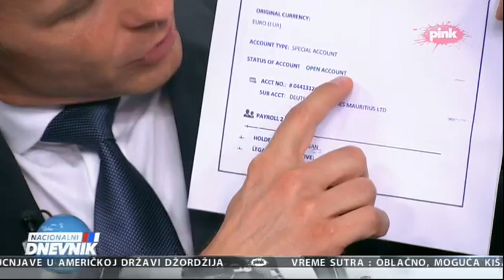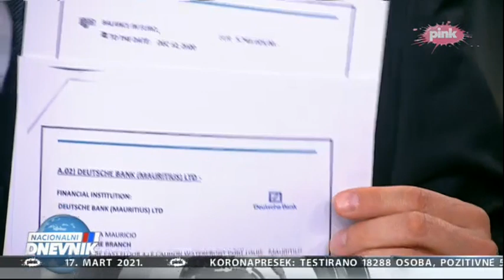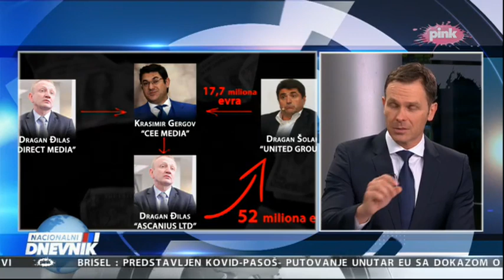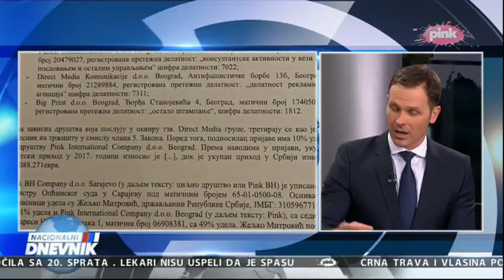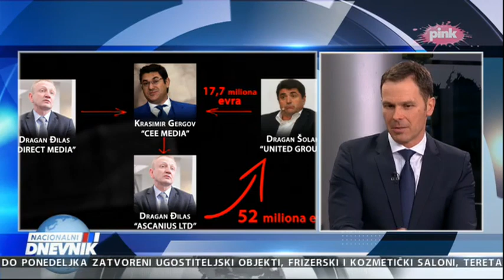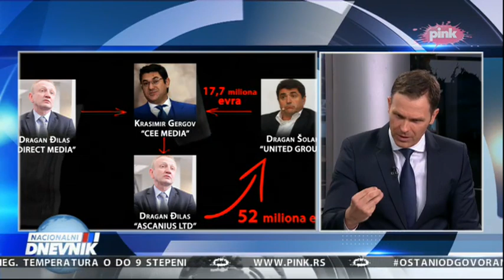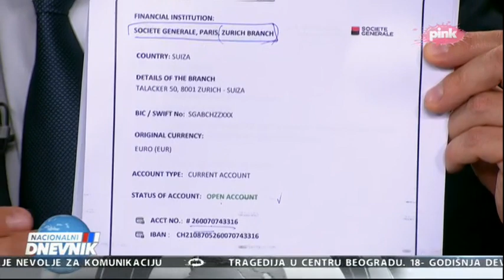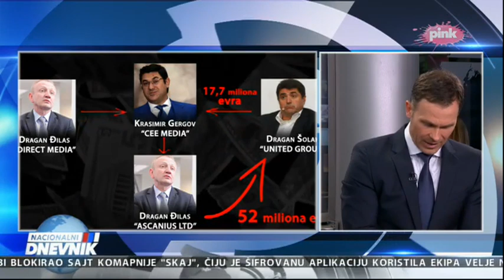Мали: Ђилас је огроман новац отео док је био на власти